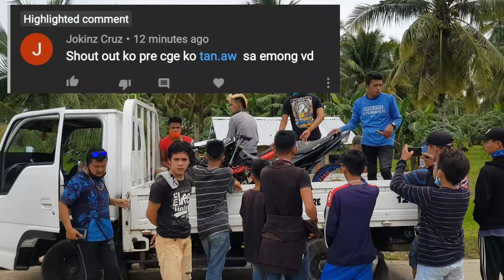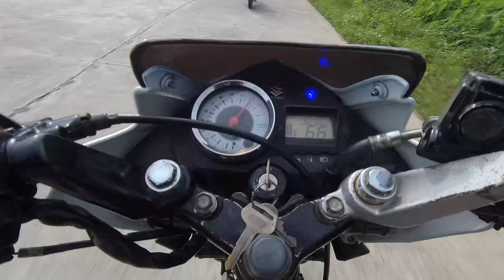Purestock Raider carb | 250 meters | money game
Raider vs raider 14k money game